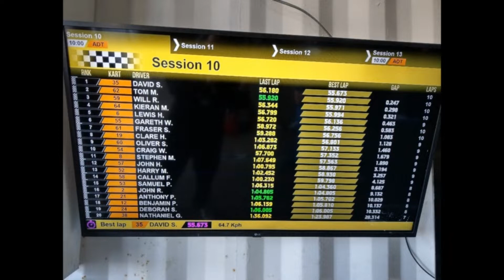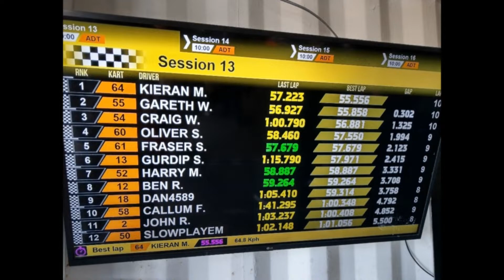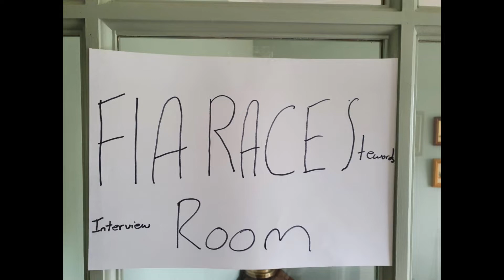Life Series Episode 18 - Go-Kart Life (Epic skid marks!!)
Go-Karting, more like don't get me starting!! This infamous event on Tuesday 7th September 2021 rocked the Smith household. Skid marks fly in this documentary. Watch before, during and the aftermath. Cushty.